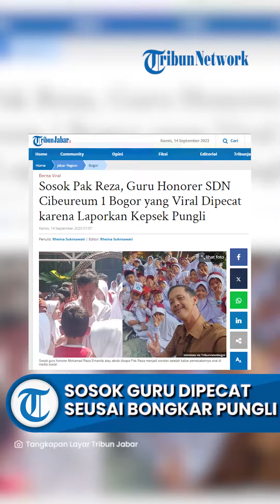SOSOK Reza Ernanda, Guru Honorer yang Dipecat seusai Bongkar Pungli Kepsek buat Ratisan Siswa Protes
TRIBUN-MADURA.COM - Mohamad Reza Ernanda tengah ramai diperbincangan publik setelah dibela ratusan muridnya karena mendadak dipecat oleh kepala sekolah SD Negeri 1 Cibeureum, Bogor Jawa Barat.

Ratusan murid itu menyebut, bahwa Reza merupakan sosok guru yang menyenangkan.

Reza sendiri dipecat karena dinilai membongkar adanya indikasi pungli yang dilakukan kepsek.

Tak hanya murid, puluhan wali murid juga ikut serta menyerukan penolakan.

Tangisan dari para murid Reza pun pecah.

Pemecatan guru favorit ini akhirnya dibatalkan oleh Wali Kota Bogor, Bima Arya.

Bima menilai, apa yang dilakukan kepsek, Nopi Yeni menyalahi aturan.

Menurut salah seorang siswa, Lupi, Reza merupakan salah seorang guru yang memiliki kualitas baik.

Lupi menambahkan, cara mengajar Reza menyenangkan.

Ia selalu menyelipkan permainan saat mengajar.

Sehingga, berat baginya dan kawan-kawannya untuk menerima pemecatan Reza.

"Padahal ngajarnya bagus, bukan cuma ngajar tapi bisa sambil bermain, gurunya seru ngajarnya berkualitas," kata Lupi, dikutip dari Tribunnewsbogor.

Hal yang sama juga diungkapkan oleh salah seorang wali murid, Kusuma.

Kusuma menilai, Reza merupakan salah seorang guru terbaik dan memiliki loyalitas yang baik.

"Saya melihat Pak Reza memiliki loyalitas tinggi. Beliau pegang instagram, youtube, dll. Beliau jadikan anak pemalu jadi pemberani," ungkap Kusuma

Hal itu bukan tanpa alasan, Kusuma menjelaskan, anaknya menjadi salah satu bukti keberhasilan Pak Reza menjadi guru.

VP: Yogi